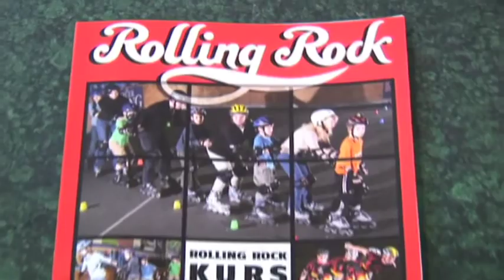Versus Dvd The Streets Payback 2010 - 6. Park section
Versus Team DVD 2010

Versus - The Streets Payback is a Swiss DVD we filmed for more than 2 years.
We skated and filmed all over the world.
Now it`s  time to upload the whole DVD step by step to show what we did from 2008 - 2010.

Special thanks goes to Claudio Antonelli for helping us creating this movie.

The Versus Team

1  - Intro
2  - Patrick Jaeggi
3  - Montage 1 (Chris Nachbur, Roger Sutter, Reto Bürgin)
4  - Ramon Wüst
5  - Montage 2 (Friends)
6  - Park Sections
7  - Claudio Bohli
8  - Montage 3
9  - Beat Schillmeier
10- Outro
11- Beat Schillmeier 2